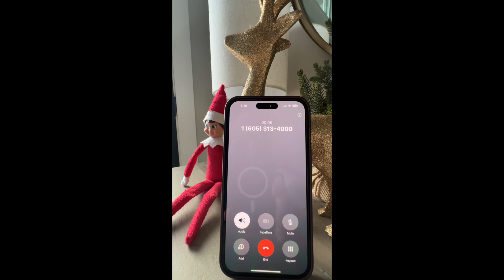We Called Santa!! And This Happened... | Snowbear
Ever wondered what happens when you call Santa?